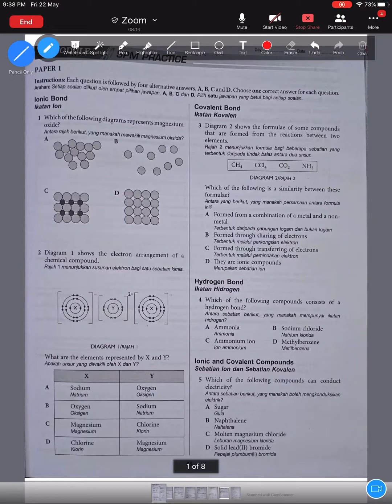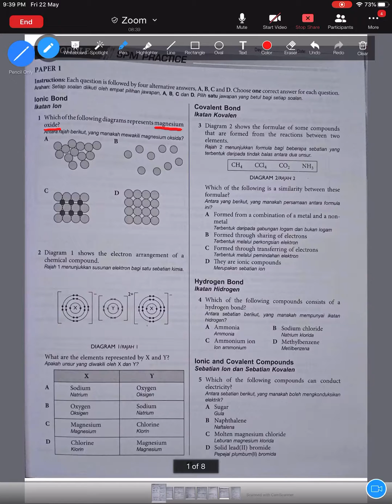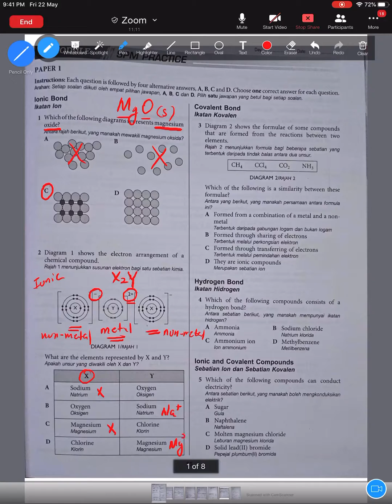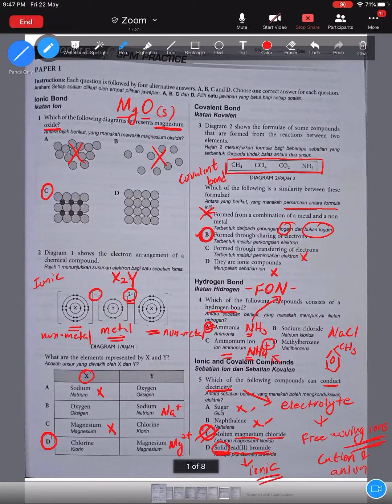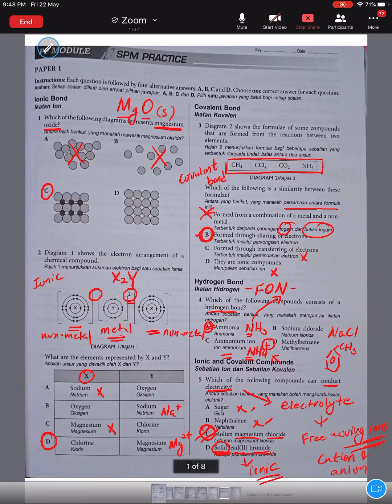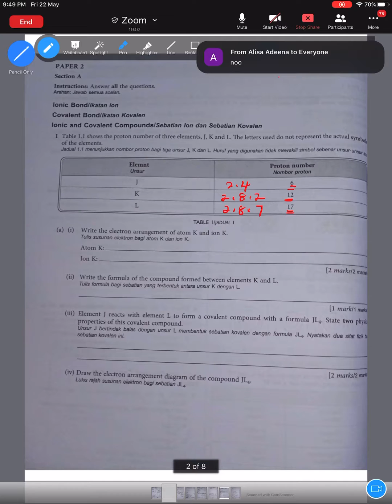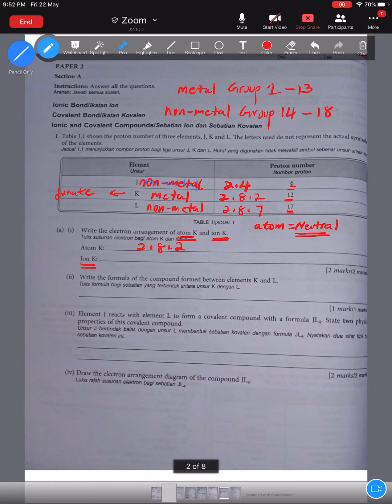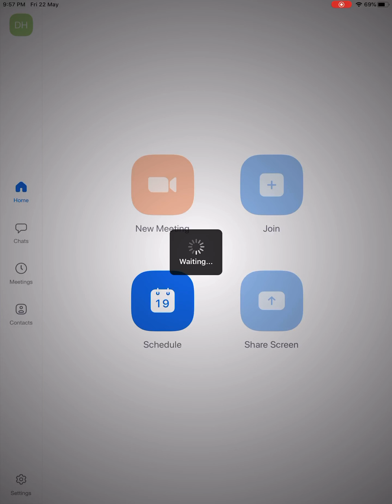Ikatan kimia @ Chemical bond KSSM - Q&A - Part 1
Dwibahasa